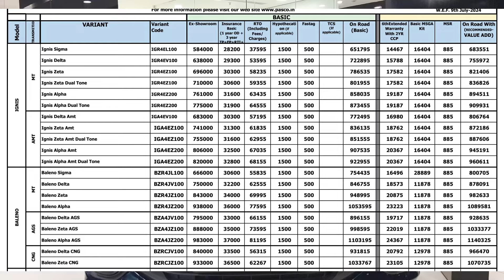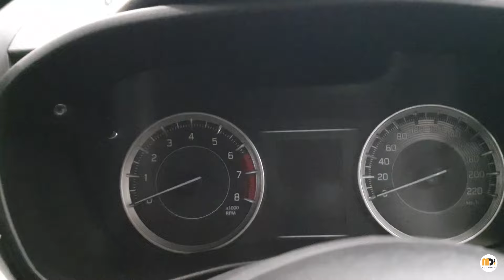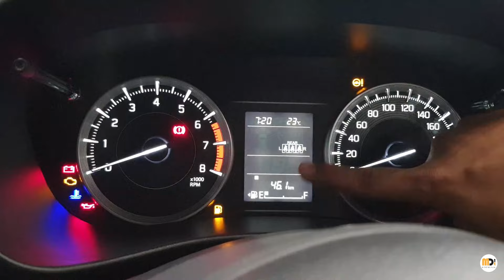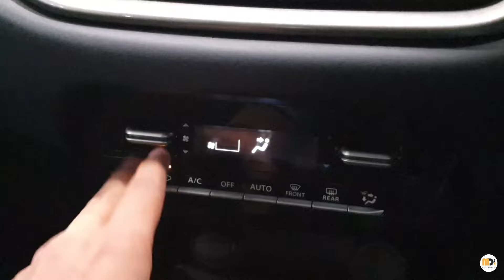2024 Maruti Suzuki Baleno | Base Sigma Variant | Nexa Blue Colour | Price & Features | Motordrive24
If your Budget is between 6 to 7 lakh rupees, and if you want to buy a hatchback car in this budget, then I recommend the Maruti Suzuki Baleno base Sigma variant.
Its ex-showroom price is 6.66 lakh rupees, and the on-road price in Gurgaon is 7.54 lakh rupees. The Baleno shown in the video is the Sigma variant with a petrol engine and manual transmission, in Nexa Blue color.
It comes with additional accessories worth 25,000 rupees from the showroom, including seat covers, fog lamps, wheel covers, chrome set, and rain visors.
Special Thanks To:
Nexa Pasco Gurgaon
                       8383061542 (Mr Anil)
Address: Nexa Pasco Gurgaon
                 Platina Tower, Opposite Bristol Hotel
                 Near Sikenderpur Metro Station.
Highlighted Features of Sigma Variant :
~Projector Headlamp
~Led Taillamp
~Automatic Climatic Control
~Tilt Steering Wheel
~Rear Defogger
~All 3 Rear Adjustable Headrests
~3-Point Seatbelts
~All Four Power Window
~Central Locking
~60:40 Split Rear Seats

Engine :
~1.2L NA 4-CYL Petrol Engine
Power: 89.7 Ps
Torque: 113 Nm
Transmission: 5-Speed MT
Mileage: 22.35 (MT), 22.94 (AT) Kmpl
Fuel Tank Capacity: Petrol- 37L

~Dimension(mm)
Length: 3990
Width: 1745
Height: 1500
Wheelbase: 2520

Colours:
~Nexa Blue
~Opulent Red
~Grandeur Grey
~Arctic White
~Splendid Silver
~Luxe Beige